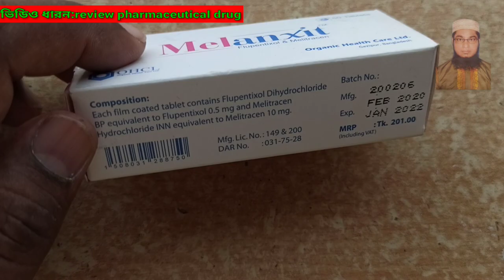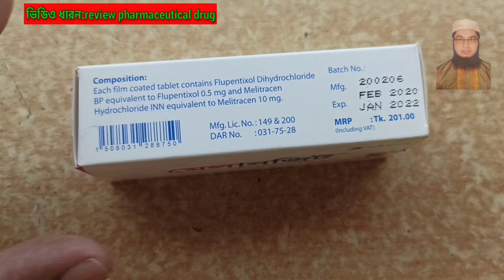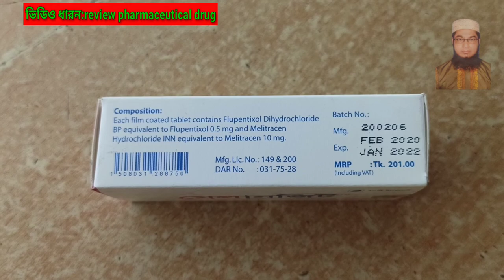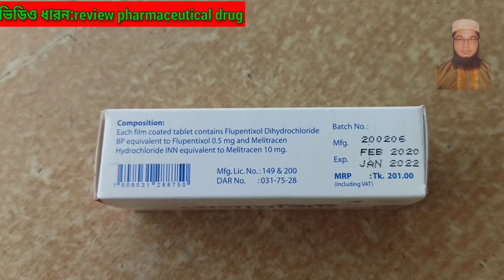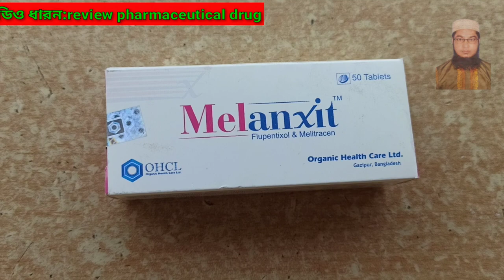Melanxitএর কাজ কি?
নিম্নে রােগসমুহের ক্ষেত্রে মেলানজিট (ফপেনটিসল এবং মেট্রিাসিন) ব্যবস্তুত
সাইকোজেনিক ডিপ্রেশন
ডিপ্রেশিভ নিউরােসিস
মকভু ভিয়েশন
সাইকোসােমাটিক এ্যাফেকশনের সাথে সংযুক্ত অস্থিরতা ও বিরক্তি
মেনােপােজাল ডিপ্রেশন
অ্যালকোহলাসক্তি ও মাদকাসক্তি জনিত ডিপ্রেশন ও ডিসফোরিয়া।
সেবনমাত্রা ও বিধি
প্রাপ্ত বয়স্ক : সকালে এবং বিকালে ২ টি ট্যাবলেট সেব্য। মারাত্মক পর্যায়ে শুধু সকালে ২ টি ট্যাবলেট
দেওয়া যায়।
বয়স্কদের : সকালে ১ টি ট্যাবলেট
চলমান মাত্রা সাধারণত ১ টি ট্যাবলেট দৈনিক সকালে। অনিদ্রা ও মারাত্মক অস্থিরতার ক্ষেত্রে একটি
অবসাদ কারক ঔষধ সহকারে চিকিৎসা করতে হবে।
পার্শ্বপ্রতিক্রিয়া ঃ
অনুমােদিত সেবন মাত্রায় পার্শ্বপ্রতিক্রিয়া খুবই সামান্য। যার মধ্যে আছে ক্ষণস্থায়ী অস্থিরতা, অদ্রিা ও
অবসাদ, নিংরক্তচাপ, এক্সট্রাপিরামিডাল উপসর্গ, ওজন বৃদ্ধি ইত্যাদি হতে পারে।
গর্ভাবস্থায় ও স্তন্যদানকালীন ব্যবহার ঃ
ফপেনটিক্সল ও মেলিট্রাসিন গর্ভাবস্থায় ও স্তন্যদানকালীন সময়ে ব্যবহার করা উচিত নয়।
সতর্কতাঃ
মসল্পতা, মস্তিস্কে ক্ষত হাইপারথায়রয়েড, পারকিনসনের উপসর্গ, মারাত্মক দুর্বলতা, যকৃত ও হৃদপিন্ডের
অকার্যকারিতা ইত্যাদির ক্ষেত্রে সাবধানতা অবলম্বন করতে হবে। যদি রােগীকে আগে থেকে সিডেটিভ
কার্যকারীতা সহ ট্রানকুইলাইজারস দ্বারা চিকিৎসা করা হয়ে থাকে তাহলে তা ক্রমান্বয়ে বন্ধ করতে হবে।

PRESENTATION:
Melanxit Tablet: Each film coated tablet contains Flupentixol Dihydrochloride
BP equivalent to Flupentixol 0.5 mg and Melitracen Hydrochloride INN equivalent
to Melitracen 10 mg
INDICATIONS AND USES:
Melanxit (Flupentixol and Melitracen) is indicated for the following treatment,
these includes:
Depressive neurosis
# Masked depression
Dysphoria and depression in alcoholic and drug addicts.

DOSAGE AND ADMINISTRATION:
Adults: 2 tablets daily at moming and at noon. In severe cases the morning dose
may be increased to 2 tablets.
Elderly patients: 1 tablet in the morning
Maintenance dose : Usually 1 (one) tablet in the morning in cases of insomnia or
severe restlessness additional treatment with a sedative in the acute phase is
recommended.
SIDE EFFECTS:
In the recommended doses, side effects are rare. These could be transient
restlessness, insomnia, sedation, hypotension, extrapyramidal symptoms (ESP),
amenorrhoea, galactorrhoea, loss of libido, weight gain may occur.
USE IN PREGNANCY & LACTATION :
Flupentixol and Melitracen should not preferably be given during pregnancy and
lactation.

                                      রিভাউ ফার্মাসিউটিক্যাল চ্যানেল ড্রাগ

                                                    কর্তৃপক্ষ